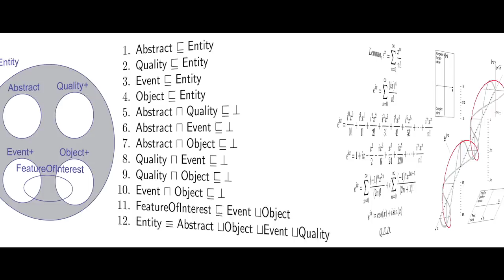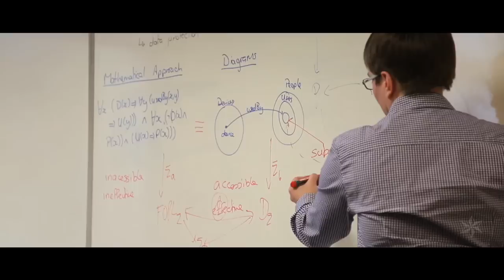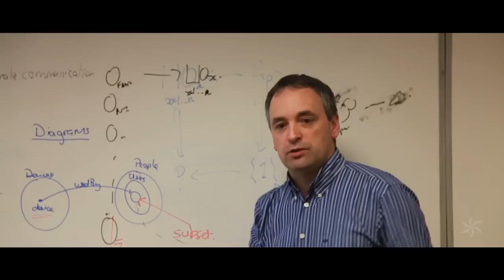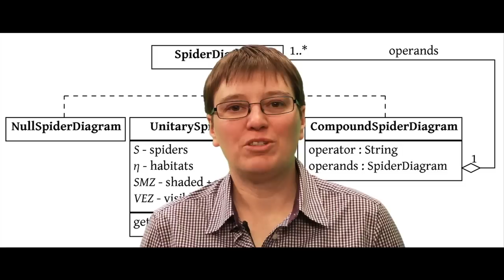Visual communication with diagrams | University of Brighton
Gem Stapleton is a reader in computer science at University of Brighton. Her research in the area of visual languages aims to make complex mathematical ideas accessible by using diagrams instead of symbols.

This short film demonstrates her work in creating theoretical underpinnings for automated Euler diagram drawing methods, which provide a visual means of representing sets and their relationships.